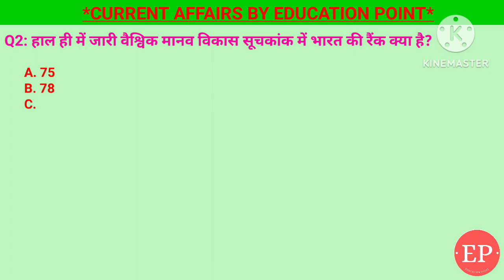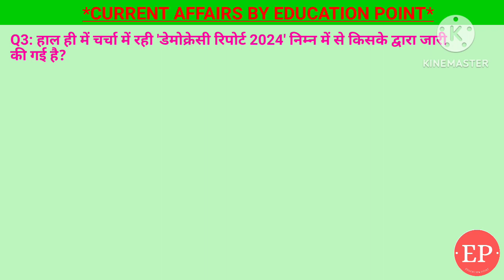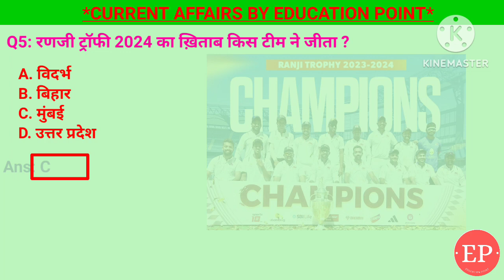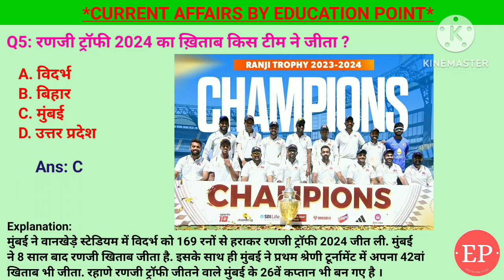16 March 2024 |Current Affairs Today |रणजी ट्रॉफी 2024 का ख़िताब | 10 नई वंदे भारत ट्रेनों के संचालन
16 March 2024 |Current Affairs Today |Daily Current Affairs In Hindi &English|Current affair 2024

1. रणजी ट्रॉफी 2024 का ख़िताब किस टीम ने जीता ?- मुंबई
2. हाल ही में 10 नई वंदे भारत ट्रेनों के संचालन के साथ, अब पूरे भारत में कितनी वंदे भारत ट्रेनें चल रही हैं?-102
3. हाल ही में चर्चा में रही 'डेमोक्रेसी रिपोर्ट 2024' निम्न में से किसके द्वारा जारी की गई है?- वी-डेम संस्थान
4. हाल ही में जारी वैश्विक मानव विकास सूचकांक में भारत की रैंक क्या है?-134
5. “एक राष्ट्र एक चुनाव” की अवधारणा क्या है?- लोकसभा और राज्य विधानसभाओं के लिए एक साथ चुनाव का प्रस्ताव

Current Affairs by shashi Bhushan.